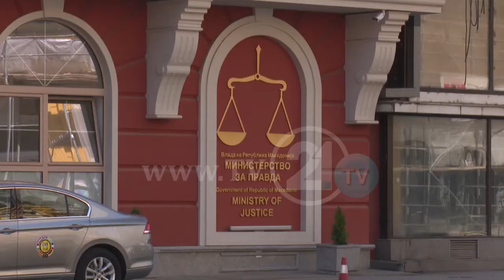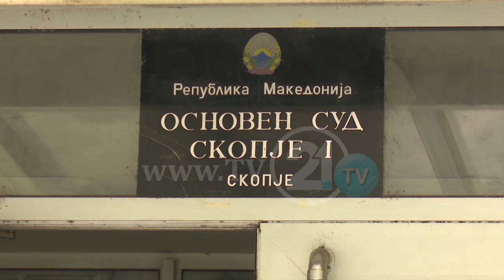Тврди дека имало злоупотреби кои можат да се проверат